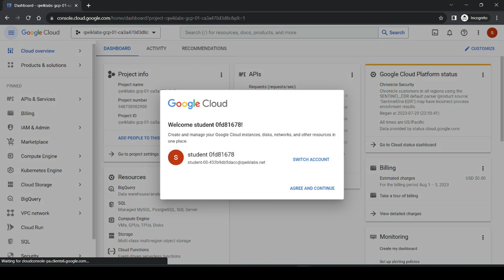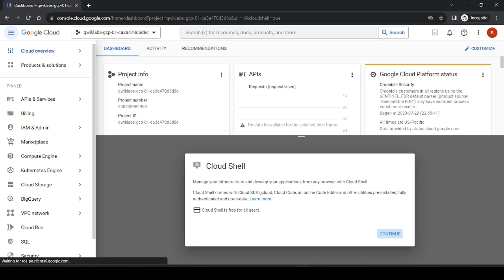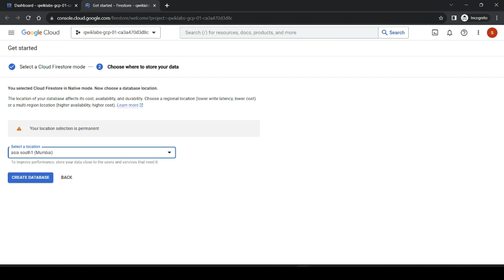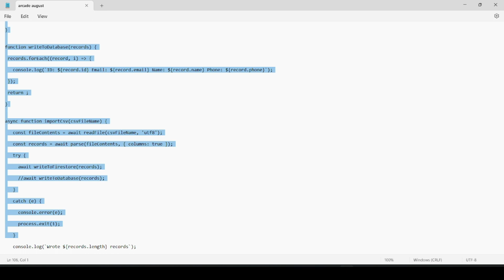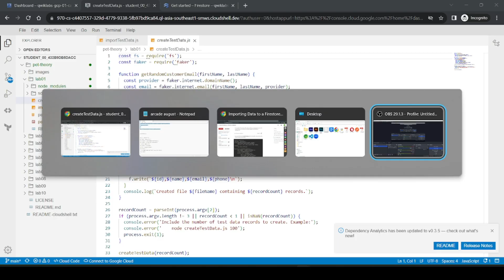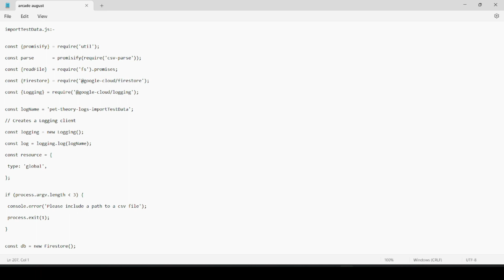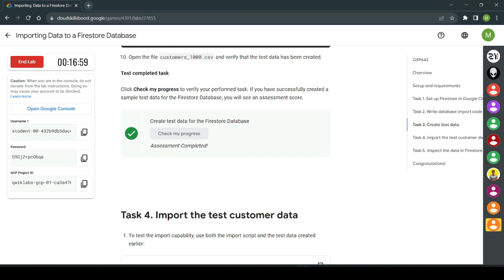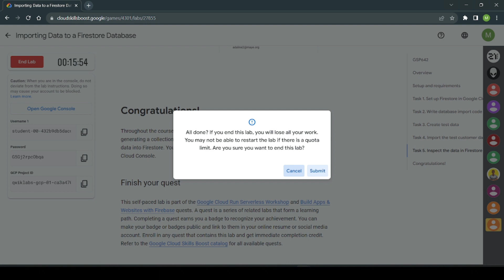Importing Data to a Firestore Database | GSP642| [NEW] | Solving queries with BigQuery ML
Level 1: BigQuery ML, Cloud Architecture and Devops Skills
Solving queries with BigQuery ML

Take labs to earn points. The faster you complete the lab objectives, the higher your score. You can take each lab up to 5 times. Good luck!

Predict Taxi Fare with a BigQuery ML Forecasting Model | GSP246 | [NEW]
Importing Data to a Firestore Database

Getting Started with BigQuery Machine Learning

Google Cloud gaming
Cloud-based gaming
Arcade games
Game challenges
Competitive gaming
Google Cloud services
Cloud gaming platform
Google Cloud Arcade Challege
How to Join Google Challenge
How to Apply Google Challenge
August Trivia
August Arcade Games